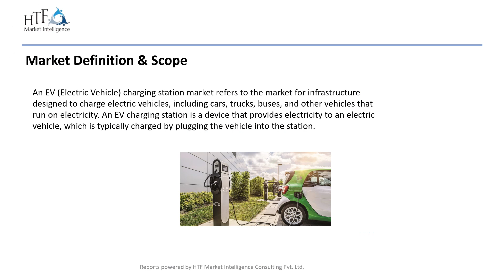EV Charging Station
EV Charging Station Market research study is to define market sizes of various segments & countries by past years and to forecast the values by next 5 years.